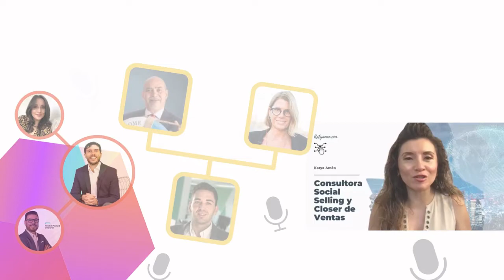986. Tu cliente no tiene tiempo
Sientes que el cliente no tiene tiempo para ti? ¿Es eso acaso verdad?